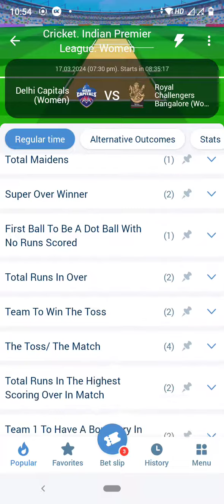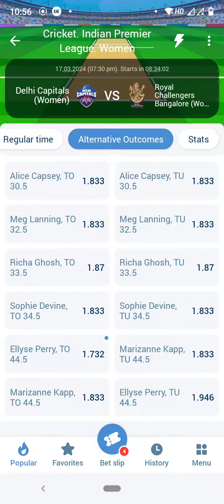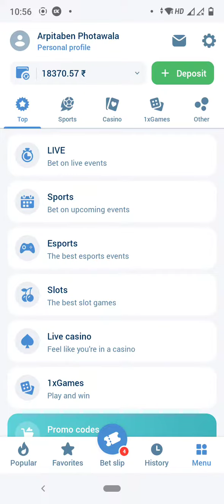DC W vs RCB W match finale prediction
Or

6. Use below link while sign up and download BETWAY and You will get weekly Bonus after first deposit only. 👇👇👇👇👇